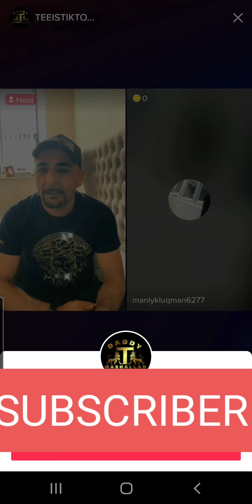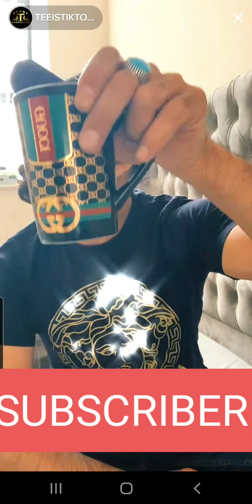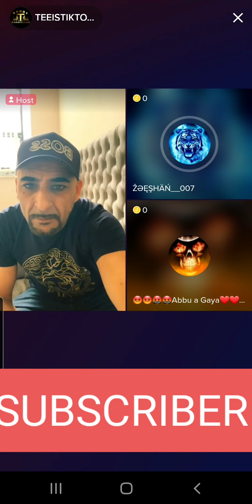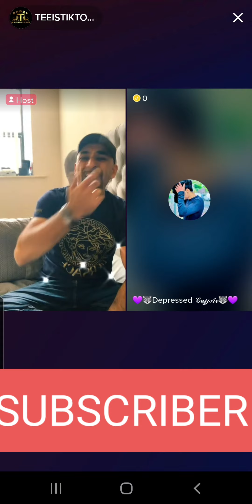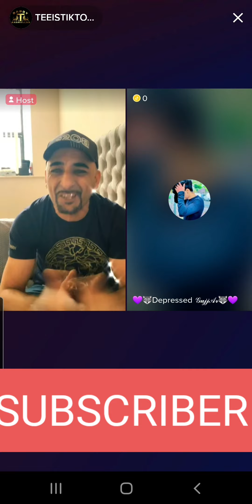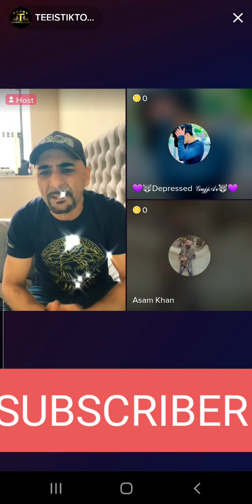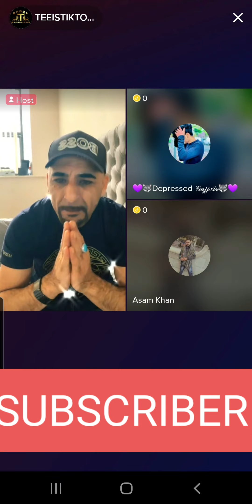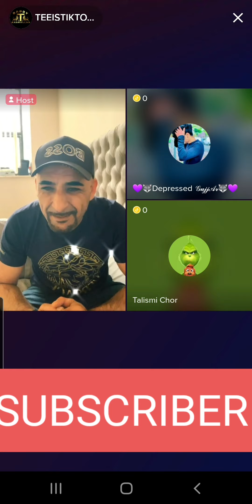LOOK WHO'S BACK DADDY TEE KING OF TIKTOKER 😆 🤣 😂